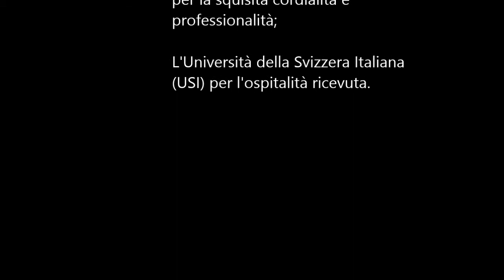EPIC intervista ALVARO CENCINI. 6) Moneta e Sistema Internazionale dei Pagamenti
Alvaro Cencini è professore ordinario di economia monetaria presso l'Università della Svizzera Italiana (USI). È stato docente al Centro Studi Bancari di Lugano, dove dirige il REMLab (Laboratorio di ricerca in economia monetaria), ed è associato al Centre d'Etudes Monétaires et Financières dell'Università di Digione. Dopo il dottorato in Svizzera, ha fatto ricerca alla London School of Economics con Lord Desai, ottenendo il PhD in Economics. All'Università di Friburgo, ha poi conseguito la libera docenza con menzione in economia politica. È stato professore invitato in diverse università europee ed americane e ha pubblicato saggi e volumi presso le migliori case editrici anglosassoni nel campo della teoria monetaria e del sistema dei pagamenti internazionali. Dal 1987 al 2002 è stato membro della Commissione della Svizzera italiana del Fondo Nazionale Svizzero per la Ricerca Scientifica; dal 1996 al 2008 è stato membro della Commissione culturale cantonale, che ha presieduto dal 2000 al 2008, e dal 1999 al 2010 è stato membro del Consiglio della Magistratura.